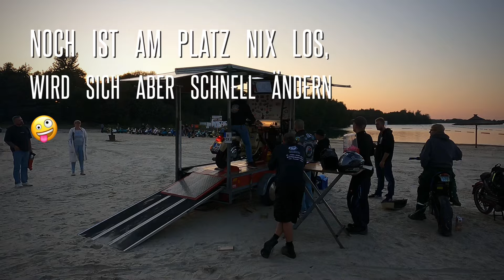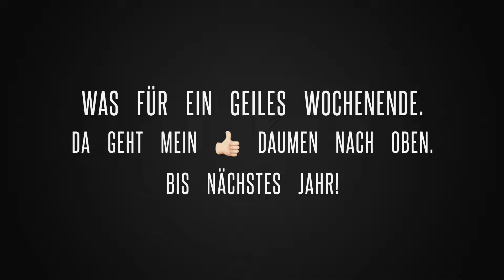Vesbeachi 2024 Scooter Run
Auch wenn es am Anfang etwas negativ klingen mag, war es eine Mega Veranstaltung und ich freue mich schon sehr auf nächstes Jahr 😀

GoPro
Scooter Run Vespa Tour